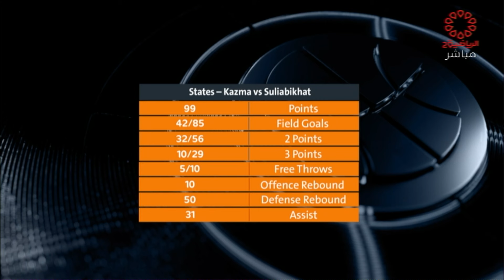كاظمة x الكويت -مباراة كأس الاتحاد لكرة السلة -الاحد 2024/5/19